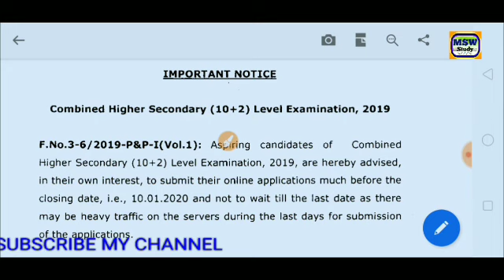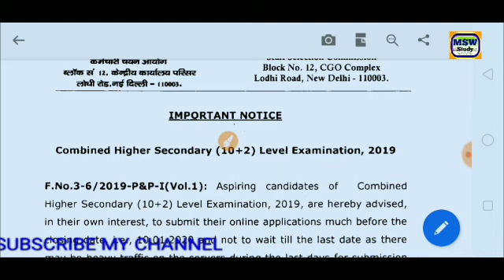Govt jobs in Punjab/Govt jobs all India/regular bharti 2019/boys &Girls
Punjabgovtteachersjobs2019 Punjabgovtupcomingjob2019

PunjabPolicebharti2019latest news
Punjabpolicerecruitment2019latest news

Chandigarh Police